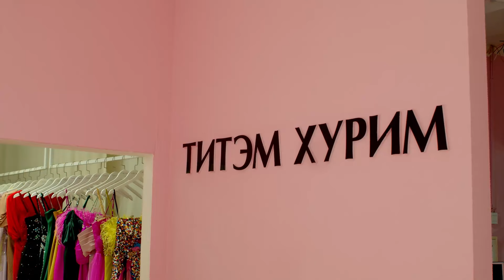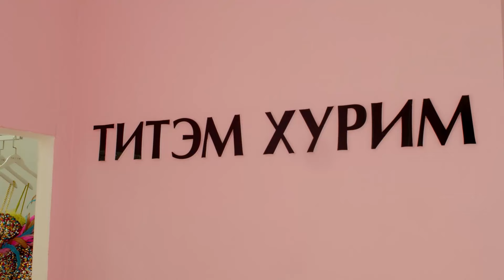Хуримын даашизаа сонгосон нь.. 👰‍♀️👰‍♀️👰‍♀️